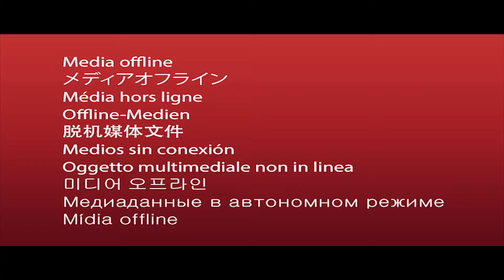Suave-Darkness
Music video for Suave-Darkness(Official Video) performed by Suave.